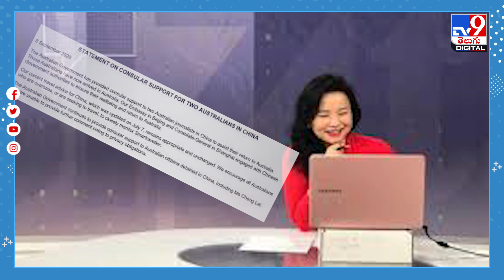మూడేళ్లుగా చీకటి గదిలో జర్నలిస్ట్ నరకయాతన -TV9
Credit: Balaraju/Producer